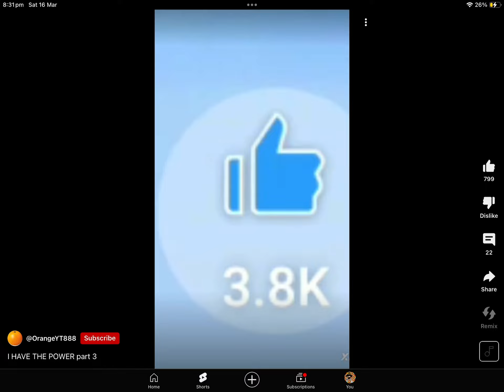um i have the power